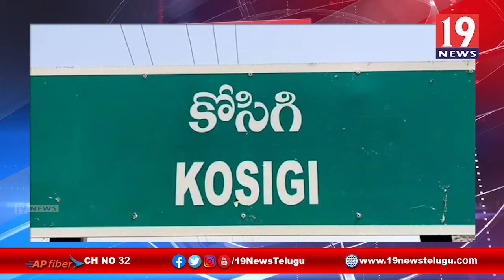లబ్ధిదారులకు ఇళ్ల పట్టాలు పంపిణీ చేసిన తహసీల్ధార్ రుద్రగౌడ్ -కర్నూలు జిల్లా